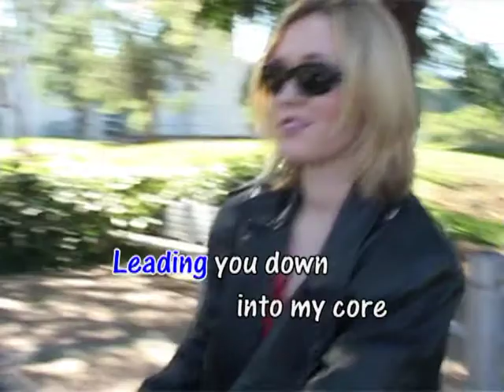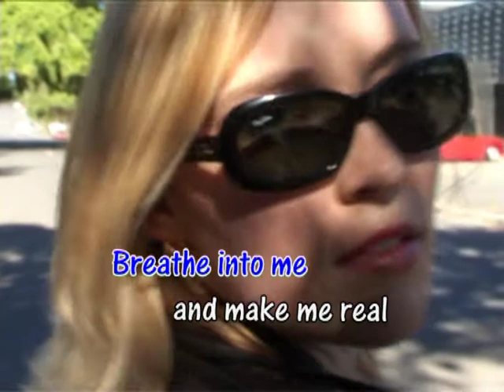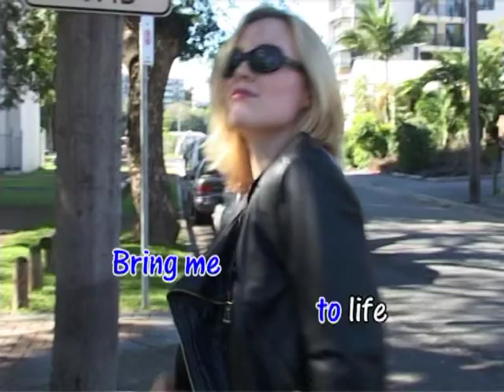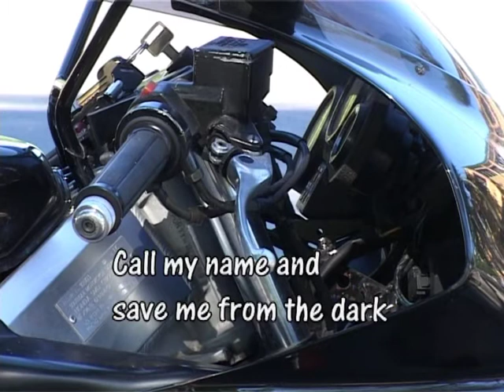Bring me To Life - Evanescence Karaoke